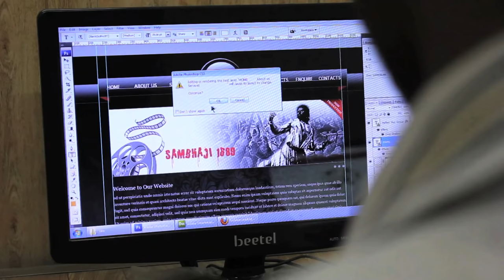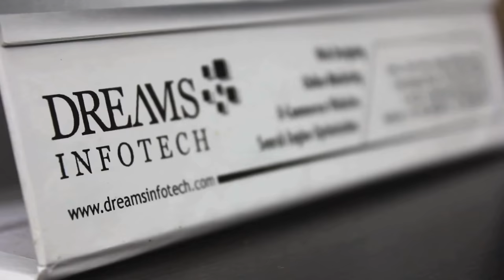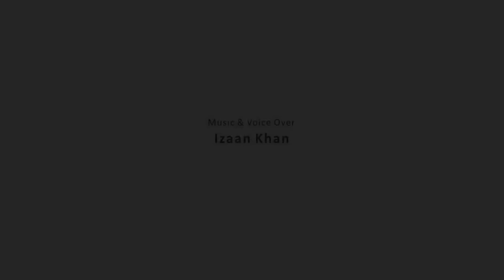Saharanpur Pitara (Short Documentary)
A Short Documentary by Dreams Infotech about the wood carving industry and their problems in Saharanpur..